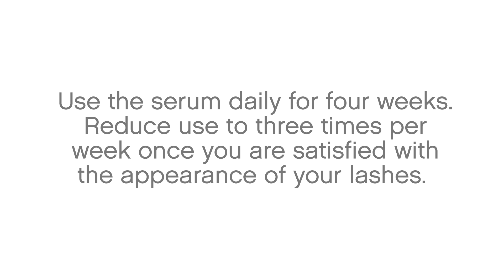How to: Get Longer Looking Lashes